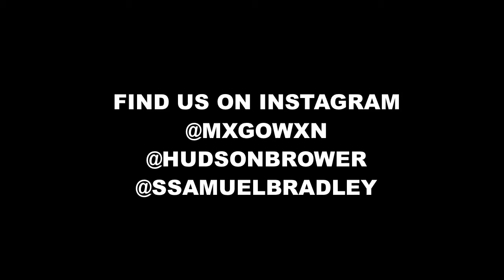Fruity Dingers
Hitting Fruity Dingers With Tristynn and Hudson

POV - Tristynn and Hudson

Song - Lemaitre - Closer [Premiere]